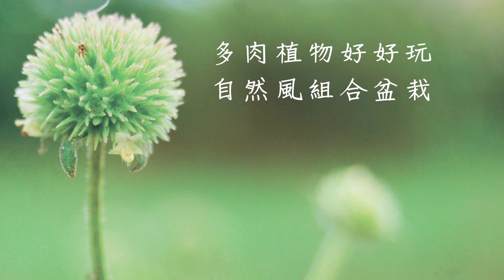自然風多肉小吊盆 組合盆栽Step By Step